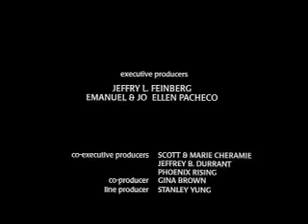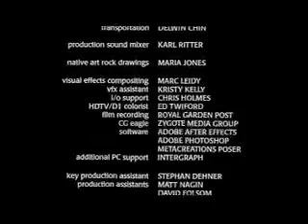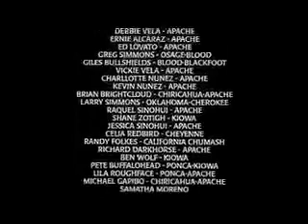Dreamer - Sundance 2000. Video quality not so good. Better version posted here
A native American medicine man has visions of the future to come. His visions become his nightmare and he speaks out to the Creator, asking if his visions are true. His spiritual self answer the question and then performs a Native American dance to send out the word to all.